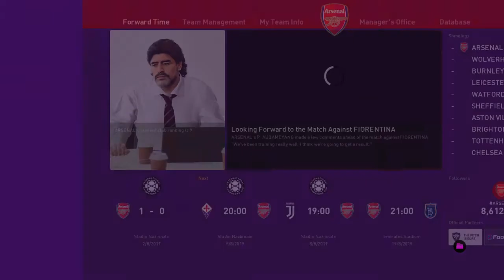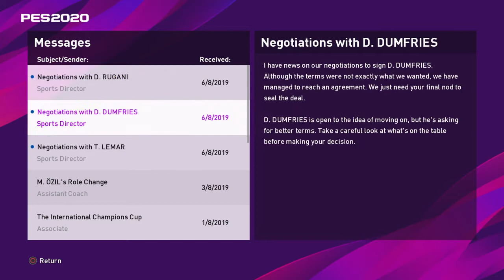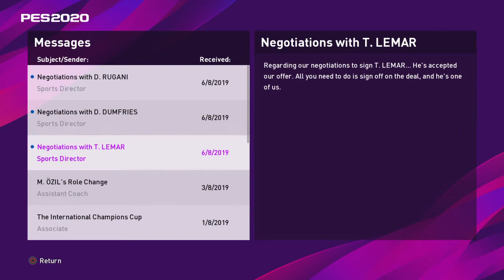Pro Evolution Soccer 2020 Master League with Arsenal Episode 3: Thomas Lemar to sign?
Welcome to the Super Heavyweight Channel!

Here you will find the Pro Evolution Soccer 2020 Master League series with Arsenal where we aim to try and get Arsenal back to the glory days where they are competing for all the titles such as the premier league and champions league.

In this episode we play Fiorentina and bid for three players: Daniel Rugani, Thomas Lemar and Denzel Dumfries.

The game play difficulty is set to superstar and we try to upload daily.

A big thank you to PES Universe for putting together the option file as it has made the experience of playing pro evo 2020 more enjoyable and realistic.

Remember, WE ARE CHANGING THE GAME AND TAKING OVER!